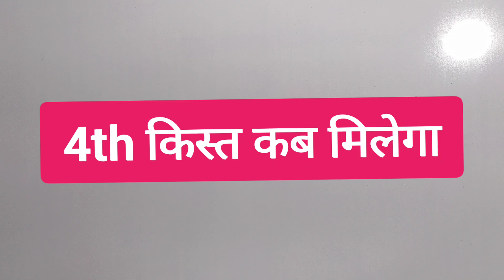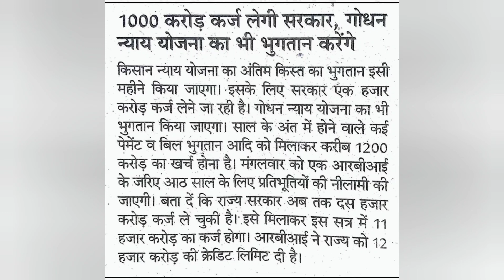CG धान बोनस की 4th किस्त कब मिलेगा | CG Dhan Bonus ka 4th kist kab milega jane | cg rgkn yojna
chhattisgarh ke kisano ko rajiv gandhi kisan nyay yojna ka 4th kist kab milega eske bare me esme bataya gaya hai or kab tak mil sakta hai ke bare me esme janakari di hai

cg dhan bonus 4th kist kab milega

thanks